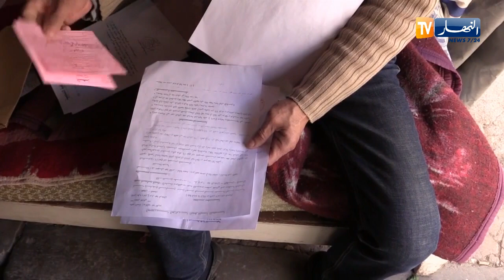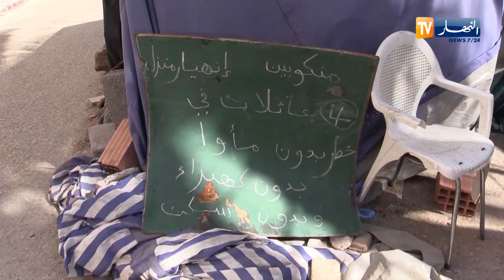تلمسان: أربع عائلات تعيش في خيمة بعد إنهيارات متكررة لسكناتهم